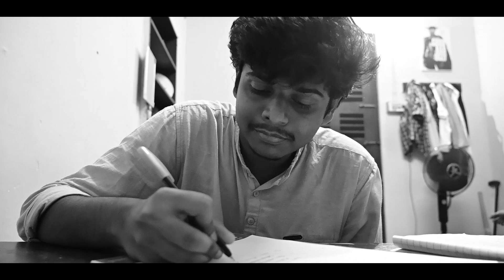Pursuit is Persistence | Selaiyur Hall | Short Film | Black and White | Madras Christian College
About Short Film:
Pursuit is Persistence is a experimental short film done by Selaiyur Hall for College Auditions.Short film didnt get any prize eventhough the process of making was memorable.It took 17 hours of filming,mixing and editing.
Directed By : Sharon Reji & Nithin R N
Written By: Nithin R N
Music and Background Music : Calvin Ebi Jones
Title & Editing: Prince Mathew Varughese
Creative Director : Joan Mathew jacob, Joseph George
Asistant Directors: Sreekumar V P,Nevin Joseph Kurian
Cast: Nithin R N